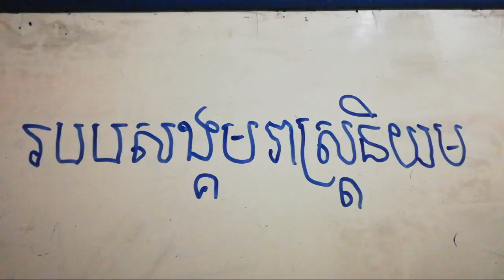មេរៀនទី២“សង្គមរាស្ត្រនិយម” (ខ្លឹមសារទាំងស្រុងពីសៀវភៅពុម្ពរបស់ក្រសួងអប់រំយុវជននិងកីឡា)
“សង្គមរាស្ត្រនិយម” ជាមេរៀនមួួយនៅក្នុងជំពូកទី២“ប្រវត្តិសាស្ត្រប្រទេសកម្ពុជា” ។វីដេអូនេះត្រូវបានផលិតឡើងក្នុងគោលបំណងជួយពង្រឹងចំណេះដឹងដល់សិស្សថ្នាក់ទី១២ស្របតាមកម្មវិធីសិក្សារបស់ក្រសួងអប់រំ។